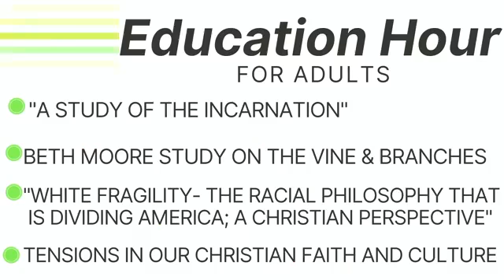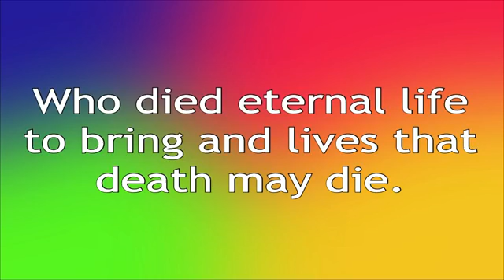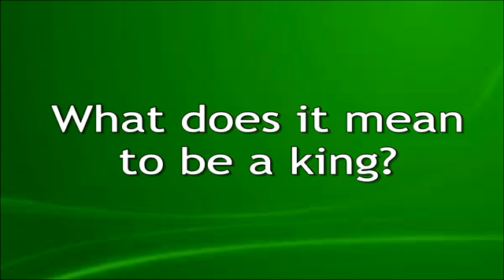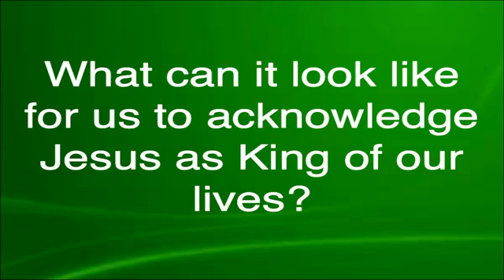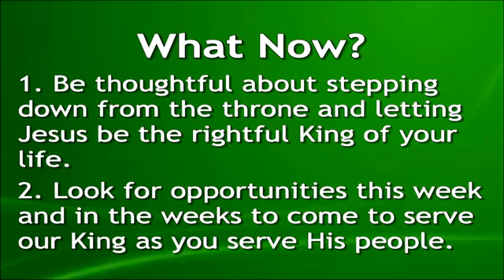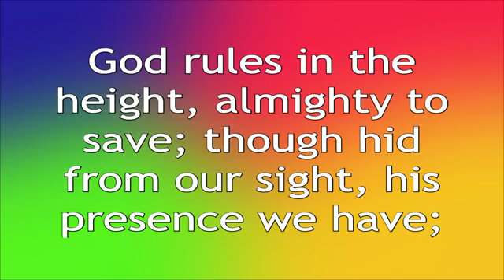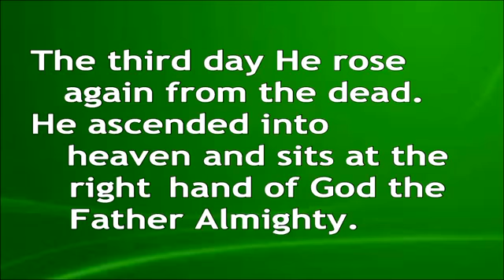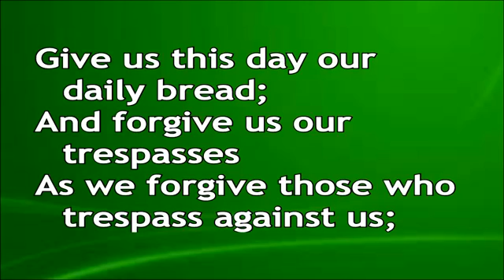Sunday Morning Worship Nov 22 2020 8am